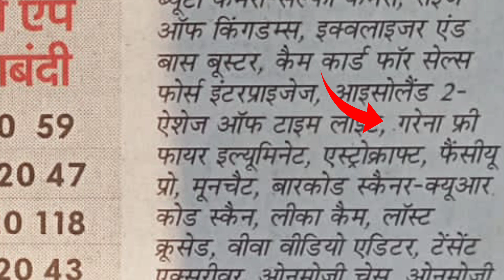THE END OF DIAMONDS 💎 - LATEST NEWS FREE FIRE BAN IN INDIA | FF BAN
LATEST NEWS FREE FIRE BAN IN INDIA | FREE FIRE BAN IN INDIA 😭 | FF BAN

free fire max play store par nahi aa raha hai
how to ban id in free fire
aaj ki breaking news free fire
free fire game kyon nahin chal raha hai
free fire latest news today
free fire kyu ban hua
free fire ban kyu ho raha hai